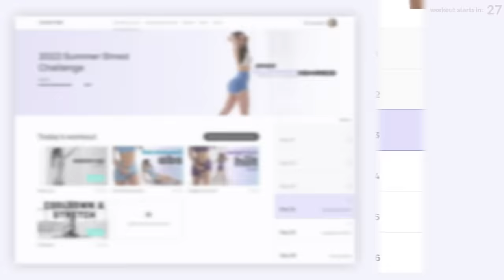Perky Butt Workout - 15 Min Booty Workout - Summer Shred Challenge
Time to work your booty! 15 Min workout, no equipment required, but you can use a resistance bands or dumbell if you want to. This workout is part my the 3 weeks 2022 Summer Shred Challenge, check out the full schedule below

YouTubers optimise their video's meta data for discovery due to how the algorithm is like. This isn't anything new. Most people who've been watching YouTube for years would understand this. If you're unhappy and get triggered by this, well, this channel isn't for you then. I’ve provided free workout schedules and programs since day 1 and have always optimised my meta data as such so that's not going to change.

Having said that, it doesn't mean the workout do not work. You will still see results by following a suitable program schedule, watching your diet, being in a deficit or surplus (based on your goals), doing exercises in good form, etc. These are all equally important factors. You're not going to get abs, grow a booty, grow biceps magically from 1 or 2 videos, in 1, 2, 3 or 4 weeks cause everyone is different. I've explain multiple times throughout videos throughout my channel over years that it takes time and lots of factors, so don't take a video title out of context. Targetting fat loss is not scientifically proven. Everyone is different and it takes time.

When doing any home workouts, do take precaution to exercise in a safe environment, and if you need help or you're not seeing results, I suggest seeing a health and fitness professional to give you tailored advice on your exercise form and dietary needs. I am not a medical professional and what I share on my channel are my views and what has worked for myself. Your health and safety is the utmost importance so find out what works for you.